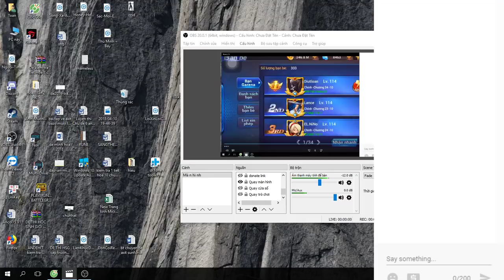[Qv98] Giao lưu cùng với Bushin S7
Thua nhiều nhưng ko post nhé :v